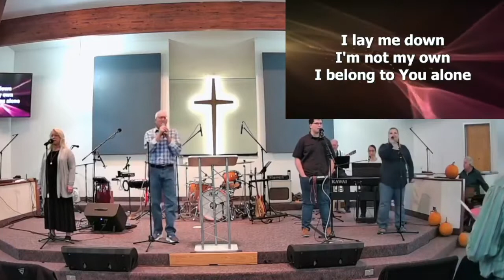"Lay Me Down" - Trinity Church Worship Team Lyric Video